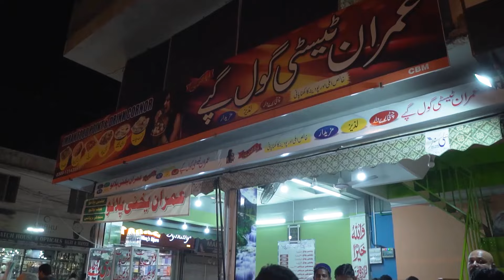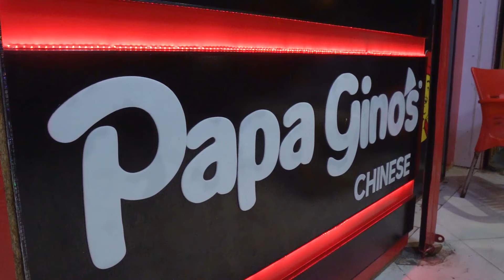Multani Gol Gappay & Pizza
Multan kay mashoor gol gappay :(
pizza :{